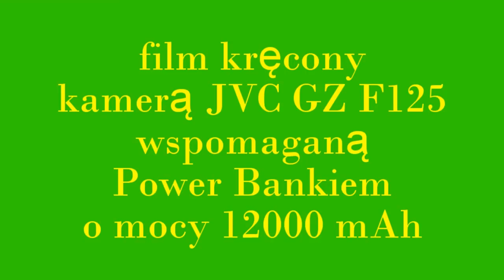Terespol -Warszawa Wschodnia I TLK 11102 ,,Skaryna" I EU07-015 I 29.07.2017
Tym razem będzie film Terespol-Warszawa Wschodnia i linia D29-2.W najgorszym zdecydowanie stanie jeśli o linię numer 2 chodzi, jest odcinek Biała Podlaska-Terespol. Zapach starych, drewnianych podkładów też o tym świadczy. Materiał nagrany z końca składu numer 11102/11104 TLK,,Skaryna "relacji Terespol-Warszawa Zachodnia. Nagrywanie poprzedzone zostało wizytą na drogowym przejściu granicznym Terespol. W myśl zasady, iż ze wschodu nic dobrego do nas nie przyszło, spotkała mnie  niespodzianka. Co się stało? Mój telefon zwariował, najpierw dostałem cztery SMS-y, informujące zmianie taryfy.Chwile później na zegarek patrzę -godzina 16:10.Myślę sobie ,przecież na pociąg nie zdążę. Odjazd 17:10 .To biegiem i na dworzec, a blisko nie było. Przychodzę na dworzec , patrzę na zegar 15:30. Wtedy zrozumiałem co się stało, zwłaszcza gdy w przydworcowym barze usiadłem i zobaczyłem na ścianie wiszą zegary, podające czas w różnych miastach na świecie. Tak się składa, iż w Brześciu była godzina 16:30,czyli do pociągu miałem półtorej godziny. Z pociągu wysiadłem na wschodnim, bo na dworcu nie jest zbyt tłoczno. Potrzebny był mi względny spokój, by usiąść i obrobić wszystko to co nagrałem .Pociąg był w miarę luźny ,nie tak jak to było w przeciwną stronę. Po wyjściu z dworca zrobiłem kilka ujęć otoczenia dworca, aż tu nagle..co widzę? Funkcjonariuszy ochrony dworca, zmierzających w moją stronę. Konkretnie facet i laska Wiedziałem po co idą, więc nie oglądając się na nic ,wyciągnąłem z torby papiery, które e-mailem dostałem z PKP IC. Ochroniarz czytał i niedowierzał, już myślał ,że przestępcę złapał. To już nie pierwszy raz w Warszawie taka sytuacja mnie spotyka. W innych miastach nie mam problemów, a tutaj wiecznie musi się coś dziać. Z materiału  tak czy inaczej zadowolony jestem i to bardzo, tym bardziej, że po raz pierwszy udało mi się uprzedzić moich kolegów po fachu. Bo to w końcu ja z kamerą dotarłem do Terespola jako pierwszy!